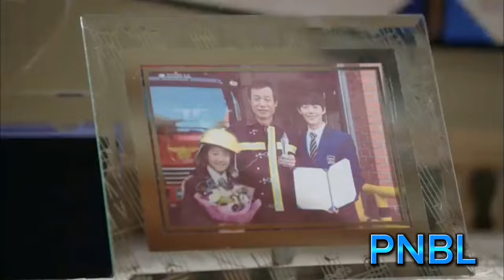3 PINOCCHIO EPISODE 1 TAGALOG DUBBED PART 3